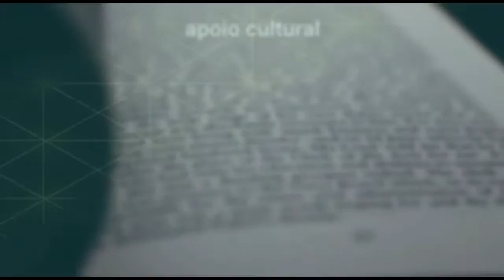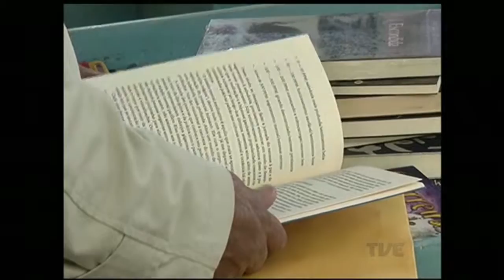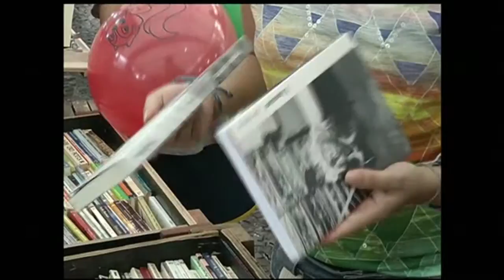Conexão Feira do Livro TVE | Canal Aberto 11/11/2015